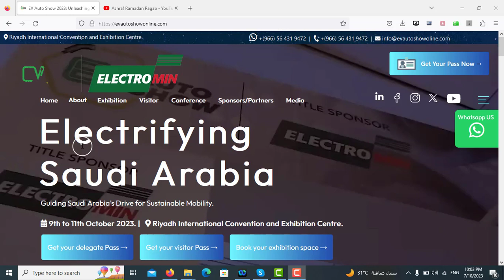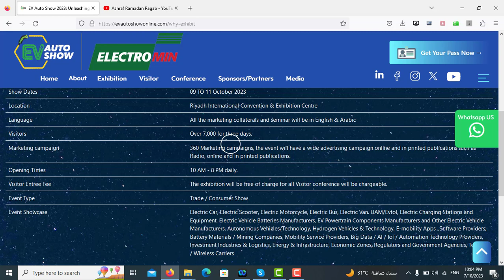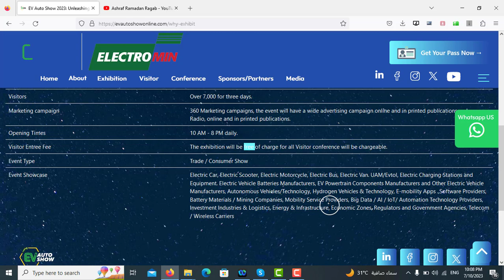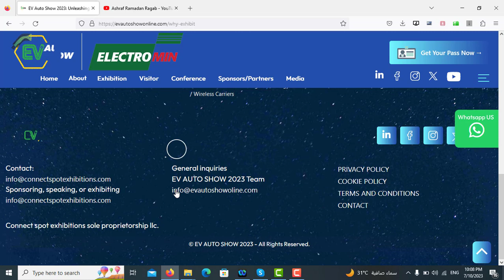ستنبهر بمعرض السيارات الكهربائية EV AUTO SHOW الرياض السعودية😍✅🚗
انضموا إلينا في جولة مثيرة في معرض EV Auto Show في الرياض، حيث نكتشف في هذا الفيديو أحدث الابتكارات في عالم السيارات الكهربائية. استمتعوا بعرض مجموعة متنوعة من المركبات الصديقة للبيئة والتكنولوجيا الحديثة التي تُشكل مستقبل التنقل. في هذا الفيديو، نسلط الضوء على أبرز المشاركين، السيارات المبتكرة، وتجارب القيادة الفريدة. لا تفوتوا الفرصة للتعرف على كيف تسهم هذه التكنولوجيا في بناء عالم أكثر استدامة.